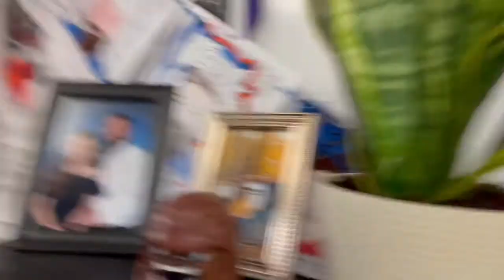Principal’s Greeting 12/10/21